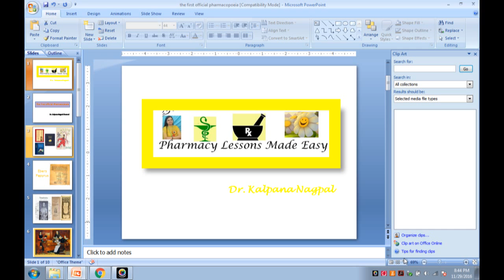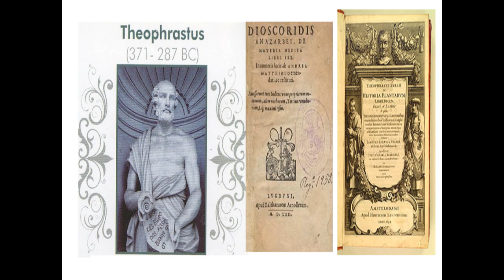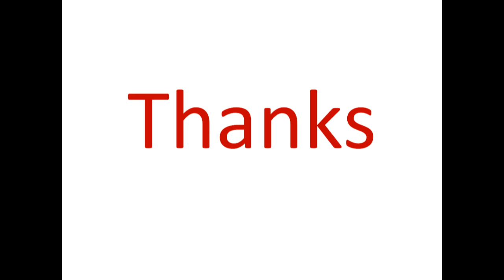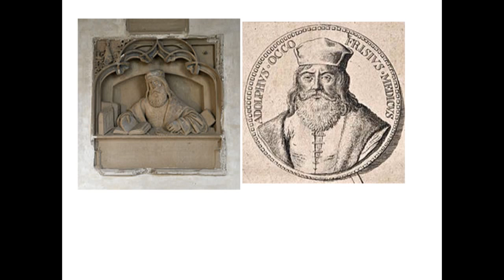When was the first official pharmacopoeia was published?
Amazon link of my book titled 'Pharmaceutical Engineering'
for understanding Indian Pharmacopoeia

Some good books link for GPAT preparation are
Other good books for Pharmacy

Motivational book